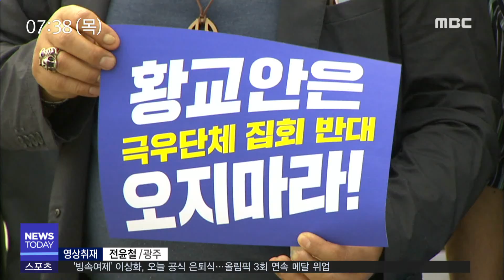"황교안 대표는 광주에 오지 마라" - R (190516목/뉴스투데이)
5.18 기념식에 참석하겠다는 자유한국당 황교안 대표를
비판하는 목소리가 연일 계속되고 있습니다.
"무슨 낯으로 간다는 거냐" "광주를 욕보이지 말라"는 비판과 함께
"묵과하지 않겠다" 경고도 잇따르고 있습니다.

이재원 기자
           ◀ＥＮＤ▶

황교안 대표의 기념식 참석에 대해
민주당에서는
성토하는 목소리가 잇따랐습니다.

           ◀ＳＹＮ▶설훈 최고위원
(무슨 낯으로 5.18 묘역을 찾겠다는 것인지 이해하기 어렵습니다.)

망언 국회의원 징계는 커녕
이들을 옹호한 유튜버를
국회로 초청해 토크 콘서트까지 진행해놓고
5.18 기념식에 간다는 게 말이 되냐는 겁니다.

           ◀ＳＹＮ▶박주민 최고위원
(이것이 과연 진정성이 있는 행보인지 매우 의문입니다.)

기어이 가려거든 망언 국회의원 징계,
진상조사위 구성, 왜곡처벌법 제정 등
5.18 현안들에 대해
먼저 입장을 밝히라고 요구했습니다.

           ◀ＳＹＮ▶박광온 최고위원
(그러지 않고 광주 기념식에 참석한다면 광주 희생 영령과 유가족, 부상자, 광주시민에게 무슨 의미가 되겠는지 다시 한번 생각해보기 바랍니다.)

민주평화당도 5.18 민주광장에서
최고위원회의를 열고,
5.18 현안에 대한 언급 없이
황 대표가 온다면
그건 광주를 능욕하는 것이라고 비판했습니다.

           ◀ＳＹＮ▶최경환 최고위원
(황 대표에게 경고합니다. 참는 데도 한계가 있습니다.)

정의당의 이정미 대표는 한 라디오 방송에서
5.18 특별법을 다루지 않고
광주에 가겠다는 건
거의 사이코패스 수준이라고 비난했습니다.

5.18 39주기 행사위도 해야 할 일들을 놔두고
황 대표가 기념식에 참석하는 건
받아들일 수 없고,
묵과하지도 않을 것이라고 경고했습니다.

MBC뉴스 이재원입니다/
             ◀ＥＮＤ▶